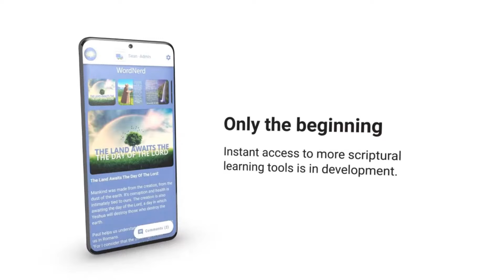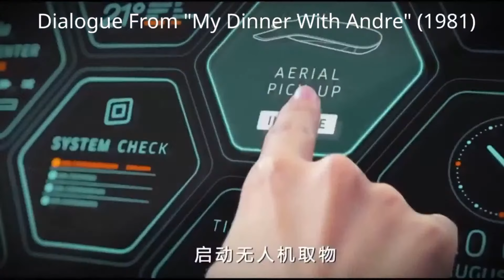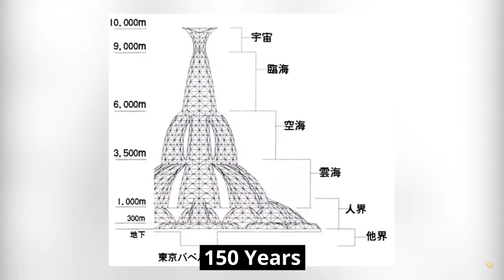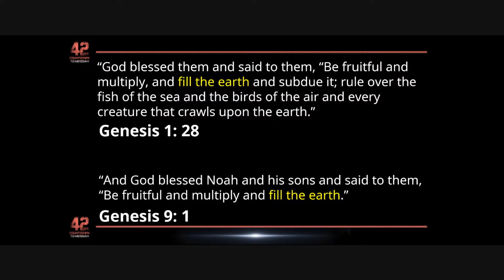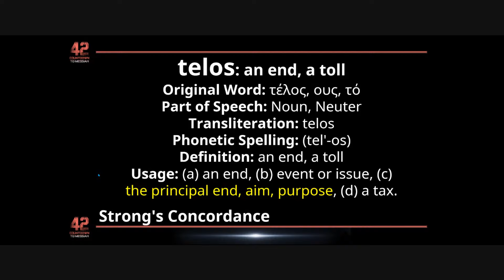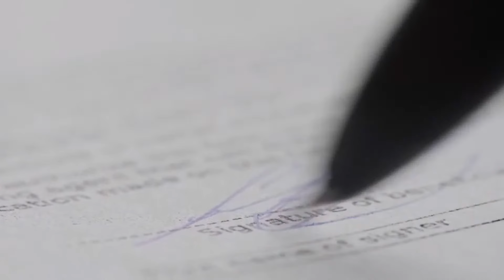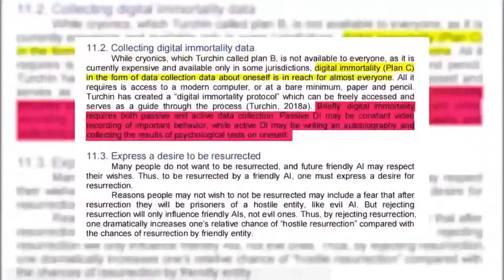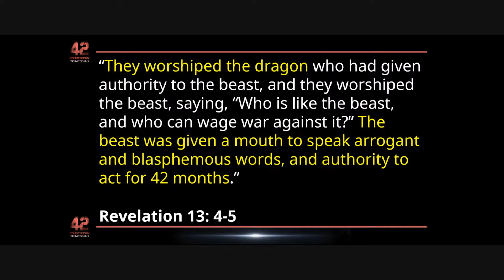42 Series - Breakaway Civilization - Part 21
Prepping The Nations For The Dragon.

1. You will get early pdf access to the Biblical books as they're completed for the next 12 months.

Lean Not - Amazon Palm Scanners/ Worldwide Censorship/ Zeus Worship In Ancient Israel - Kingdom In Context